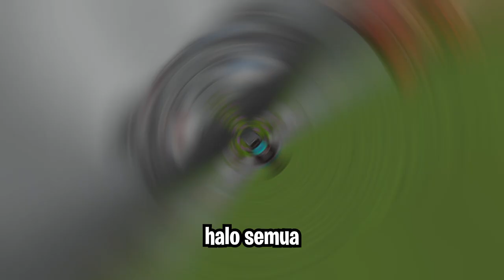Gua Ajak Temen Build Battle, Tapi Gua Prank Tembus Tembok Dan Ikutin Build Mereka..